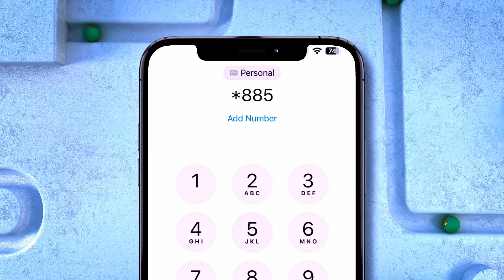Dagaal sababay khasaare dhimasho oo ka dhacay Magaalada Beledweyne